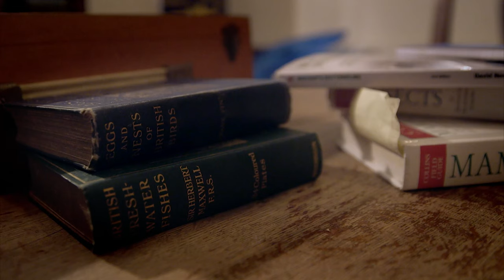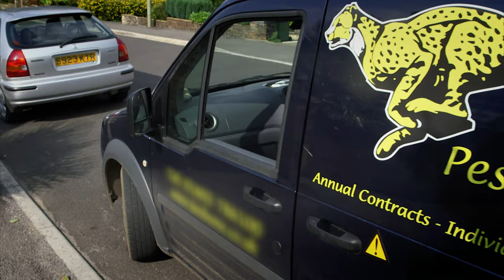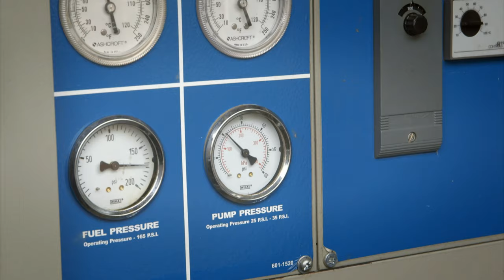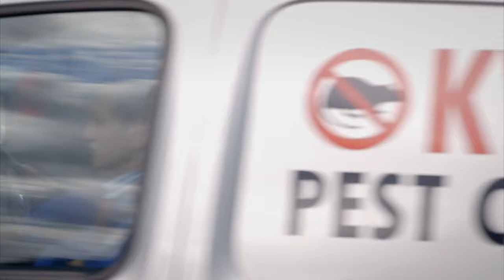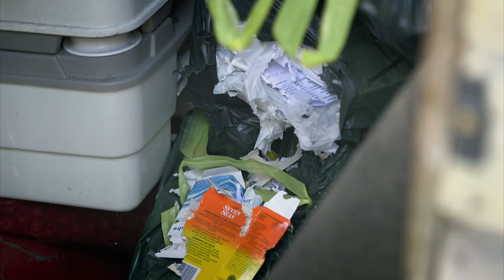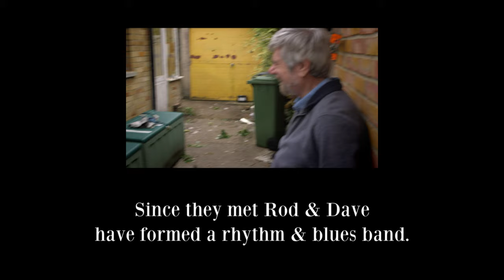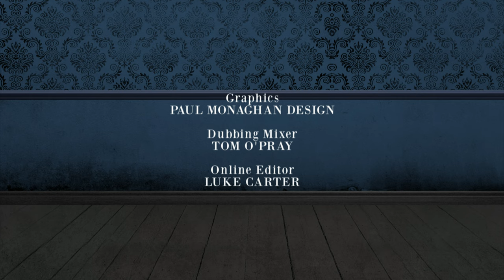The Terror of a Bed-Bug Infestation | Pest Controllers in Action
Series following four female pest controllers. A family facing the nightly terror of a bed-bug infestation calls in Imogen, who takes a scientific approach to pest control.

Episode 1 – The Ladykillers: Pest Detectives